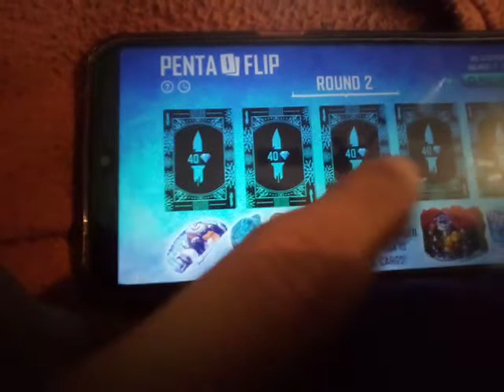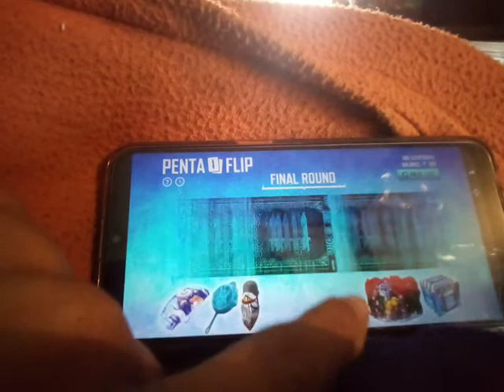LAST VIDEOS OF 2020 EVER 😋😋🙏🙏👋👋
FREE FIRE
THAKUR GAMING